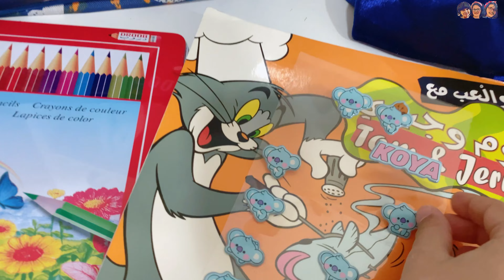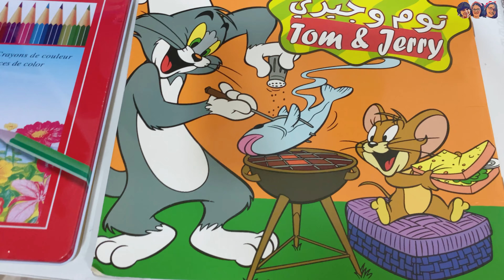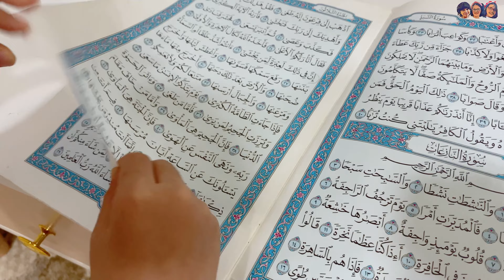عرض مشترياتي للمدرسة، ضاري شاري حاجة غريبة🤓!!!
*نتمنى لكم مشاهدات ممتعة ومفيدة في القناة،، حياكم

🌻 ودمتم بخير🌻